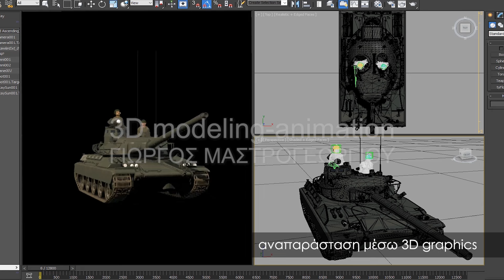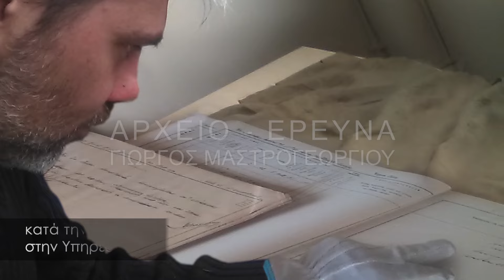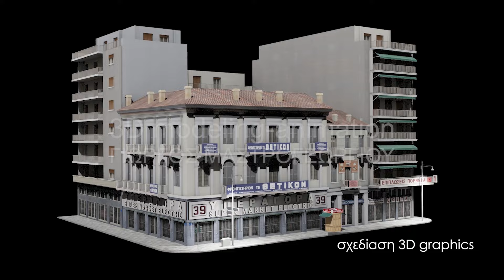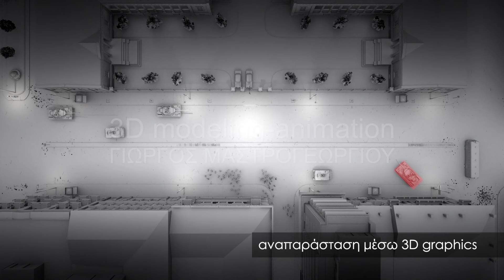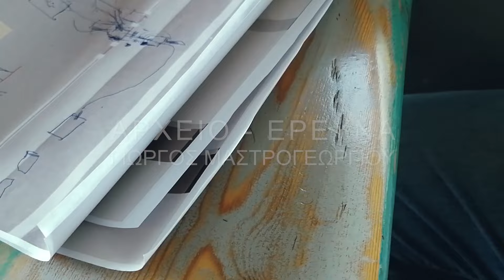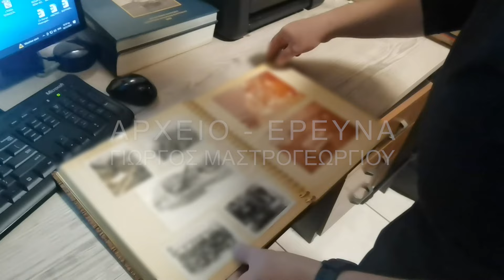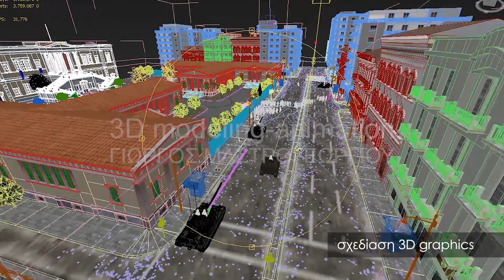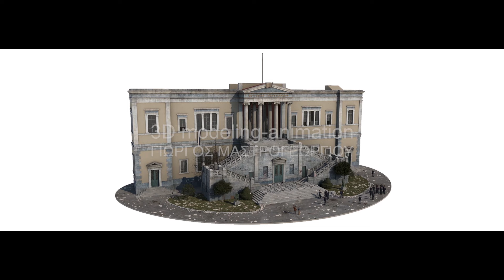ΠΟΛΥΤΕΧΝΕΙΟ 1973 - Η ΑΝΑΠΑΡΑΣΤΑΣΗ -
Στο παρόν βίντεο παρουσιάζεται μια έρευνα ετών με την τεκμηρίωση της καθώς και η αντίστοιχη τρισδιάστατη αναπαράσταση της εισβολής του άρματος μάχης στο Πολυτεχνείο το 1973, ως αποτέλεσμα αυτής.

George Mastrogeorgiou
3DmastroCraft.com